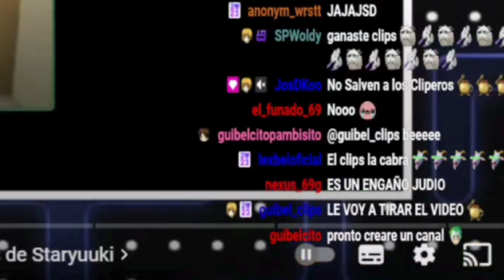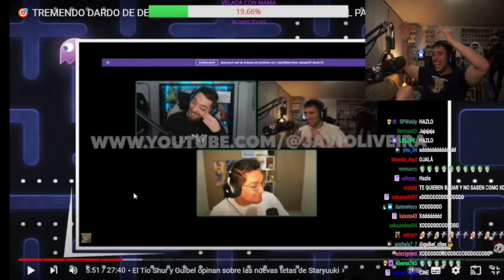GUIBEL CLIPS AYUDA A JAVIOLIVEIRA A FUN4R A GUIBEL